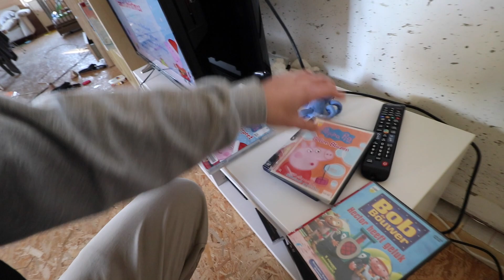DIT MAAKT KINDEREN STERK, GELUKKIG EN GEZOND!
PLAN GRATIS EEN INTAKE GESPREK IN ALS JE WIL STARTEN MET TRADEN